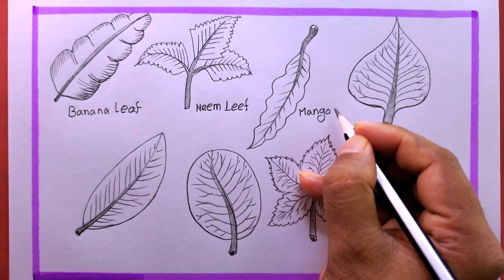How To Draw Different Types Of Leaf Step By Step/Types Of Leaf Drawing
i draw the Types Of Leaf with pencil on art paper on my easy technique.